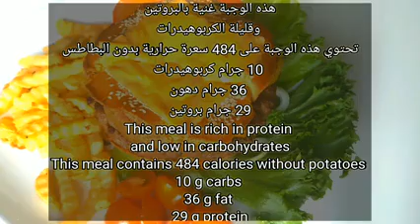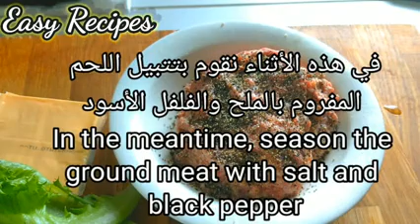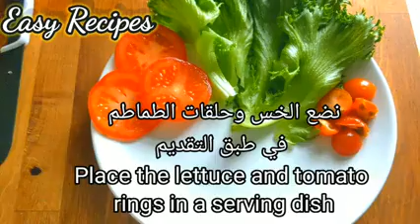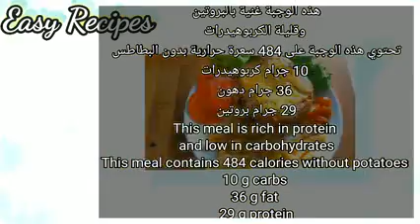عمل برجر خالي من الكربوهيدرات والجلوتين صحي للكيتو 484 سعرة حرارية💯keto burger 484 kcal carbs free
برجر خالي من
الكربوهيدرات 💯💯💯💯صحي ومناسب جدا للكيتو 484 سعرة حرارية
keto burger 4٥84 kcal carbs free

تحتوي هذه الوجبة علا،

 484 سعرة حرارية بدون البطاطس

 10 جرام كربوهيدرات

 36 جرام دهون

 29 جرام بروتين

This meal contains 484 calories without potatoes

10 grams carbs

36 grams fat